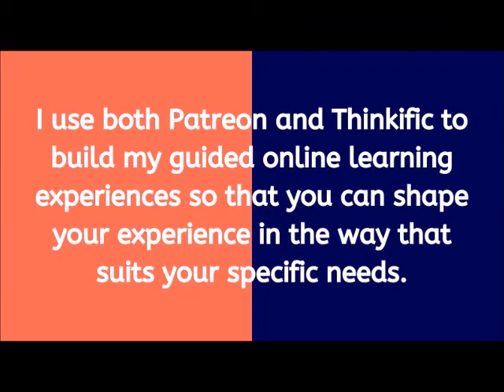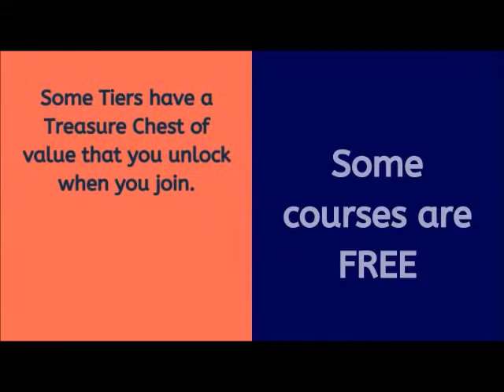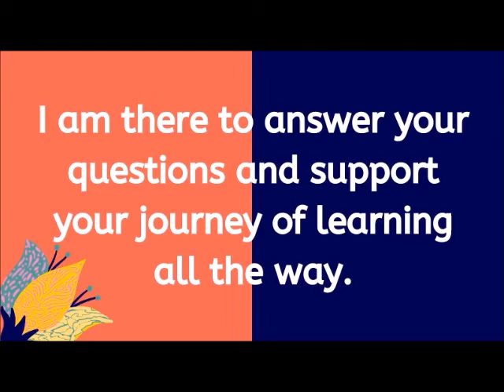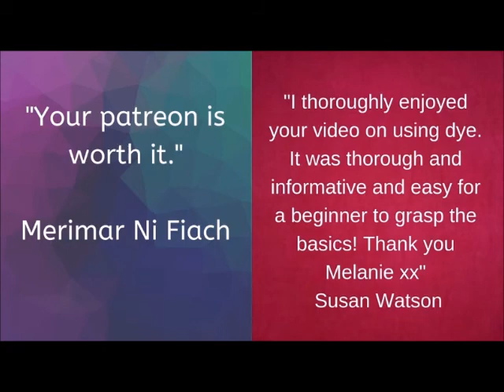What is the difference between Patreon and Thinkific?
I create online guided learning experiences for textile enthusiasts and I use two platforms to do this so that you can shape your experience to suit your personal needs and tastes. This video explains the fun-da-mental differences between the two so that you know how to design the learning experience that suits you.

On Patreon you pay a monthly subscription and you receive different Benefits that can include tutorials, podcasts, designs to download, eBooks, online courses and merchandise like mugs, T-shirts, tote bags and hoodies. This option is for somebody who wants to learn something new every month and you are not too fussed about what the topic is. This option includes Treasure Chests where you will find past Benefits from previous months in a cache where you can dive into them and explore at any time. There is already two years worth of content in these Treasure Chests making the Patreon Tiers really great value for money.

I use Thinkific to house my online courses. They are a blended experience of video, words and pictures to help you to learn about specific topics when you need to learn about them. You can browse through the list of courses on specific topics and sign up for the ones that answer your specific questions. Look out for the FREE courses when you browse through the selection.

Unlock your infinite creative potential with color, pattern and cloth. Come on a guided journey of learning with me. Click through and sign up today.